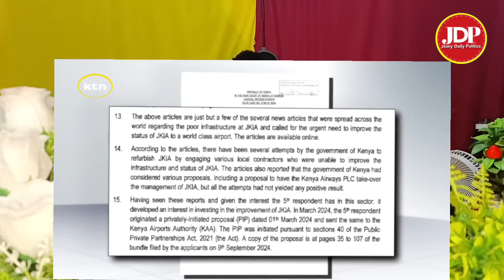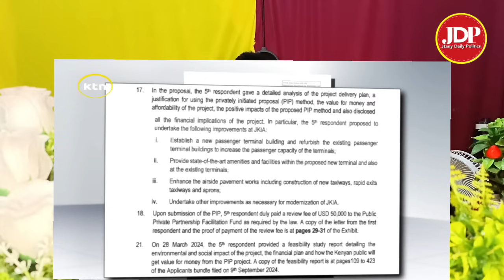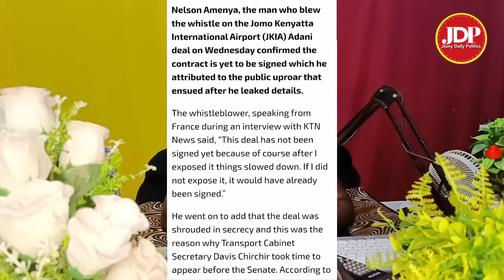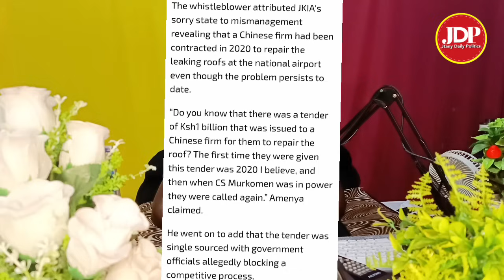Breaking News from JKIA shakes Kenya today, Adani group shocking response, Who should we believe?